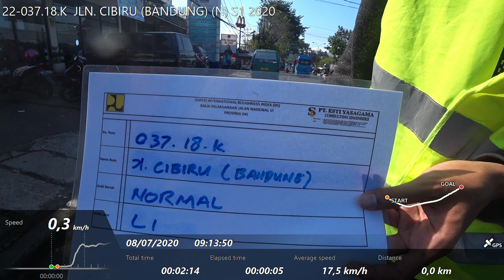22-037.18.K JLN. CIBIRU (BANDUNG) (N) S1 2020